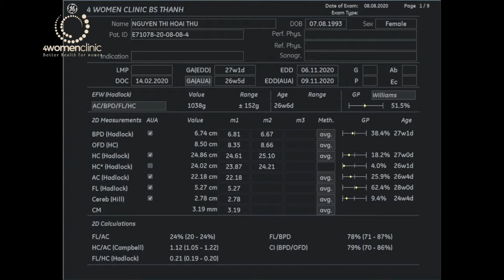4WOMENCLINIC -08.08 NGUYEN THI HOAI THU